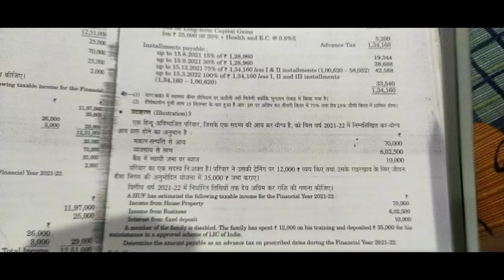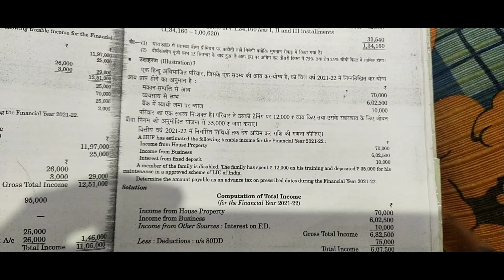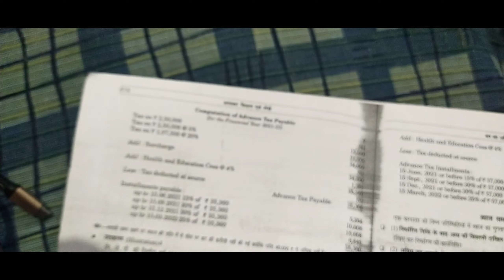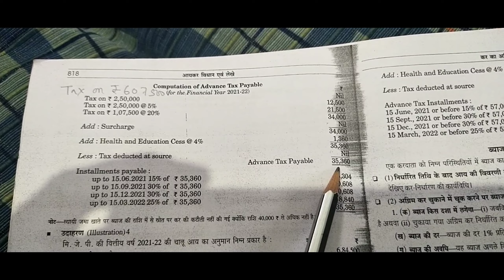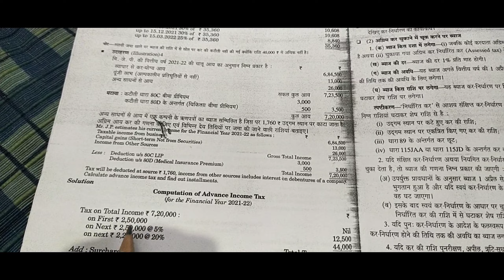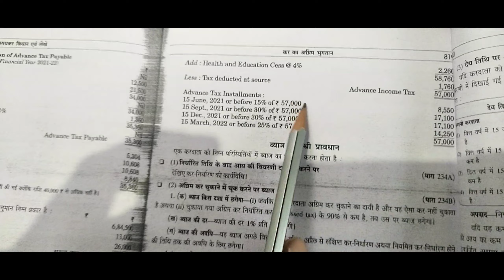Theory of advance payment of tax example 3 and 4 income tax s p Goyal, h c Mehrotra bcom 3rd year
Theory of advance payment of tax income tax  s p Goyal , h c Mehrotra example 3 and 4 bcom 3rd year